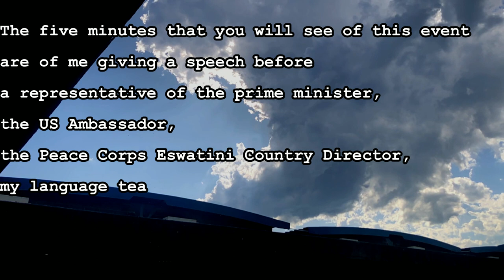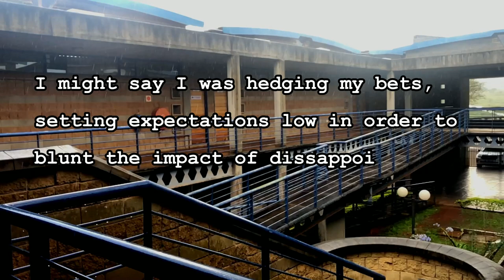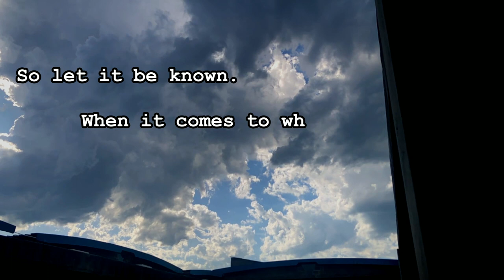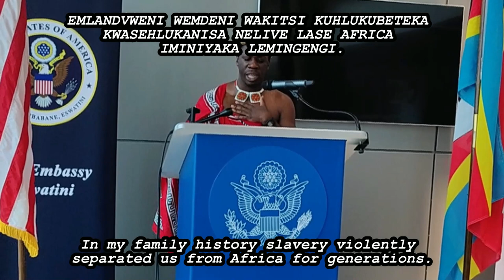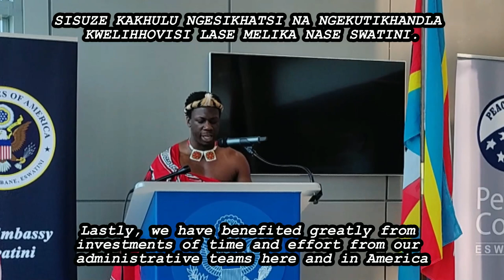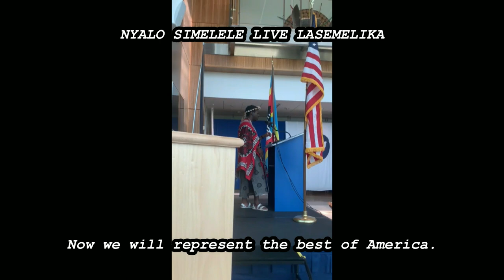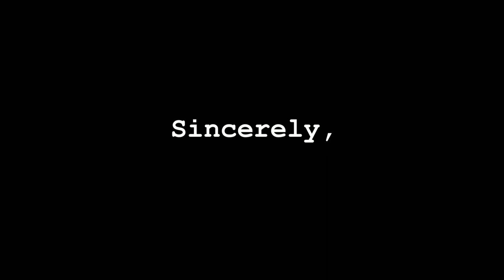Black American addresses African Dignitaries | Peace Corps Eswatini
At every Peace Corps Eswatini swearing-in ceremony a two Peace Corps Volunteers give a speech. One in English, and one in Siswati.

Thanks to the G1 cohort of volunteers for allowing me to speak on their behalf.

Thanks to Laura Alander, Dr. William Turner, Jeremy Coffman, Dr. James A. Wilson Jr., and Dr. Chris Medina for equipping me with the skills and confidence to complete this task.

As a Black American, expressing such ideas to an audience of Africans at such an occasion was a dream so lofty I had yet to imagine it before the opportunity was presented to me. As one born into the era of popular Afrocentrism my family, community, and HBCU gave me an education that produced a great curiosity, empathy, and respect for the many African peoples. I've always understood my Afro-American identity to be vaguely, but inseparably linked ot the continent. This address, and the ongoing service that follows is an outpouring the thoughts and emotions of a son of the Afro-diasporic consciousness.

Peace Corps, Eswatini, Speech, Consciousness ,African, Siswati, Traditional, Panafrican, Afrocentric, Negritude, Swazi, lihiya, ambassador, motivation, public speaking, African Diaspora